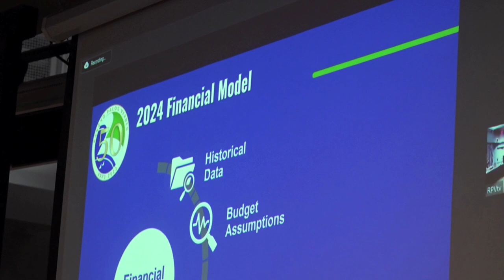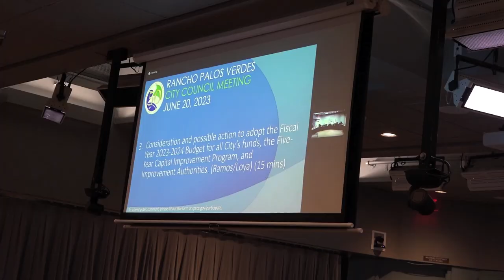RPVtv City Council Update - 6/20/23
Rancho Palos Verdes, CA City Manager Ara Mihranian shares highlights from the June 20, 2023 City Council Meeting in this RPVtv Update. Topics covered include the final 2023-24 City budget, Capital Improvement Program, Sheriff’s Department contract services, plus City Council Goals for the next fiscal year.